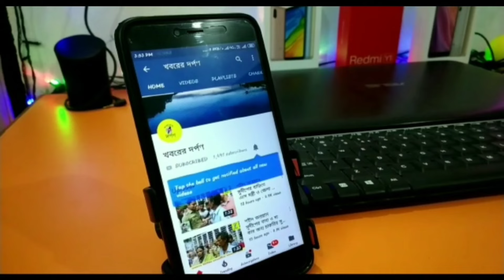বার্নিয়ায় তৃনমূল কংগ্রেসের উদ্যোগে ইফতার পাটি অনুষ্ঠিত হল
রিপোর্টঃ ছোটন ঘোষ- পবিত্র রমজানের মাস ইসলাম ধর্মাবলম্বী মানুষেরা  বিকেলে ইফতারের মধ্যে দিয়ে রমজান মাস পালন করে থাকেন সেরকমই নদীয়ার পলাশীপাড়া থানার বার্নিয়া অঞ্চল তৃনমূল কংগ্রেসের উদ্যোগে আয়োজন করা হয় ইফতার পার্টি। এদিনের এই ইফতার মাহফিল অনুষ্ঠানে উপস্থিত ছিলেন নদিয়া উত্তরের আই এন টি টি ইউ সির সভাপতি শশাঙ্ক শেখর ঘোষ চৌধুরী তেহট্ট ২ নম্বর ব্লক তৃণমূল কংগ্রেস সভাপতি দেবাশীষ বিশ্বাস,জেলা পরিষদের কর্মাধ্যক্ষ প্রণয় ঘোষ চৌধুরী,পঞ্চায়েত সমিতির সহ সভাপতি রনদা প্রসাদ বোস,স্থানীয় গ্রাম পঞ্চায়েত প্রধান তরুণ ঘোষ চৌধুরী ও অন্যান্য জনপ্রতিনিধি এবং বিভিন্ন স্তরের নেতৃবৃন্দ সহ বিশিষ্ট ব্যক্তিবর্গ।